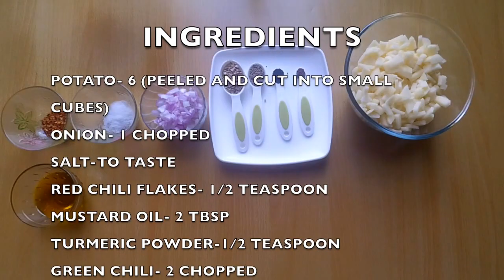Spicy Aloo Sabzi Mix Recipe | Quick Breakfast Recipe | Lunch Box Recipe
Spicy Aloo Mix or Potato Mix is a quick breakfast recipe, which is also a great fit for Tiffin Box. It's dry and is easy to make. And you can enjoy it with Puri.

The Recipe of Puti is Published on Foodtiprp Channel.

At Foodtippr, we bring more delicious recipes like these for you.